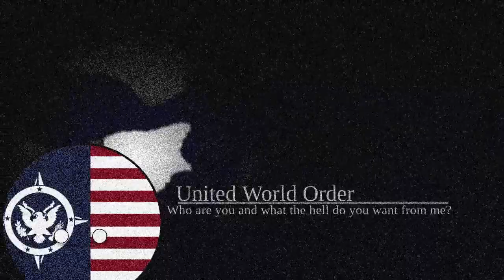Stupidity's REMASTERED Viewer Wars | Chapter 3: Survival of the Fittest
In chapter three of Viewer Wars, many factions are beginning to form, all with different goals. Who will reign supreme?